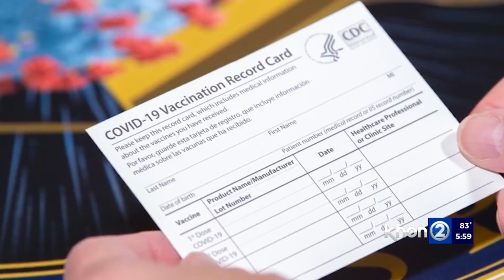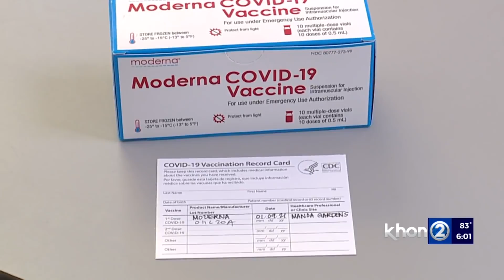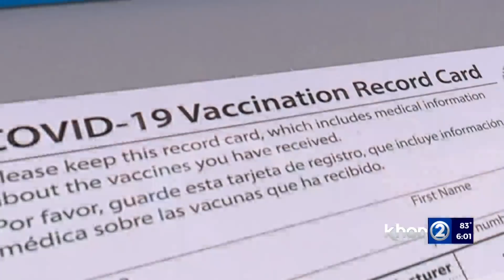Honolulu restaurants, bars, and other businesses to start vaccine passport program on Sept. 13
Starting Sept. 13, you'll need to show proof of a COVID vaccination or a negative COVID test to get into restaurants, bars, gyms and other venues on Oahu. Honolulu Mayor Rick Blangiardi says this is the best way to avoid another lockdown.